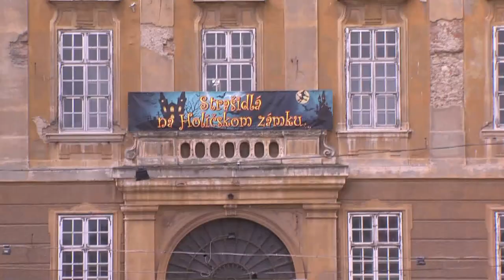Na Holíčsky zámek se vrátili strašidla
Setkat se se strašidly? V Holíči na zámku to bylo možné.